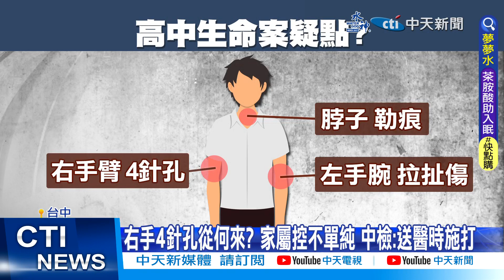【每日必看】他殺?意外? 5億高中生"死因出爐" 中檢急傳賴母說明 20230606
台中5億高中生，結婚2小時後離奇身亡，死因成謎引發外界關注，法醫所以"最速件"，將解剖報告送到台中地檢署；上午檢方通知賴母出庭，要說明相驗結果，賴母和律師一起到場，先鞠躬感謝外界關心，也重申要替兒子討公道的決心。